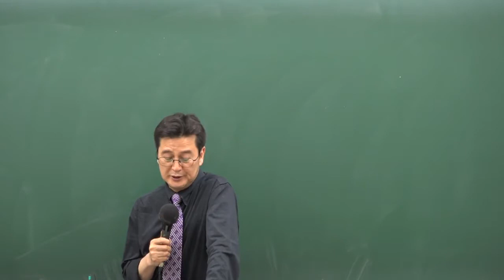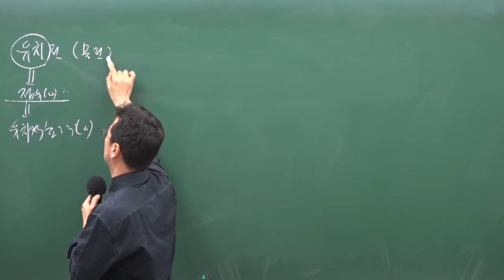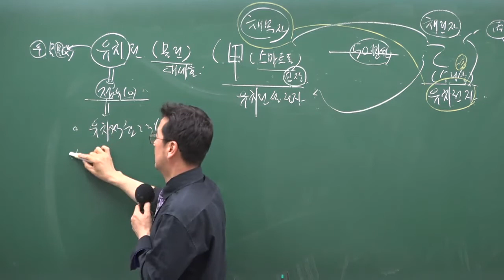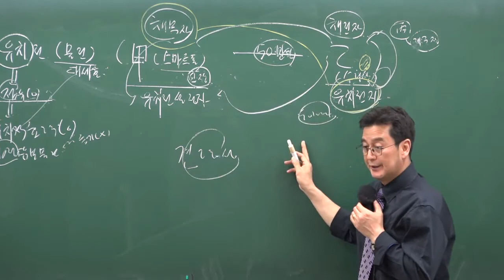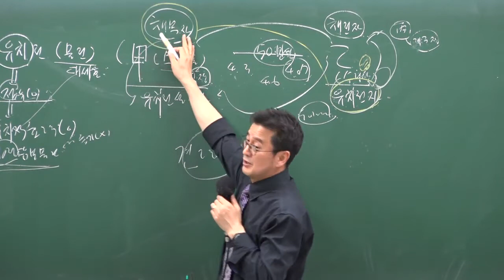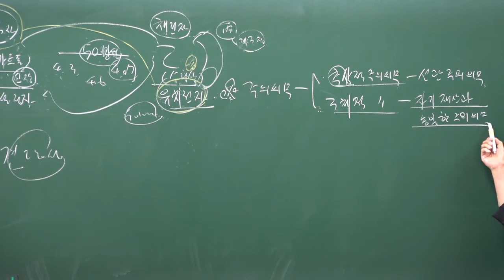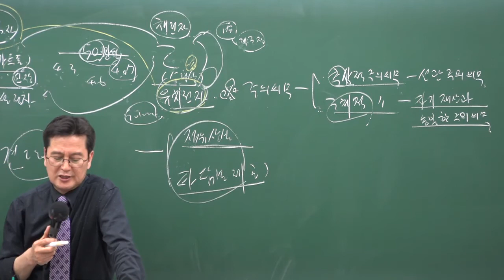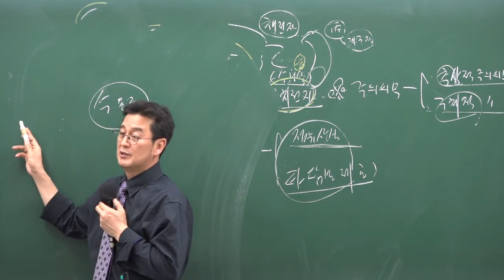[갑성민법 28강 - 유치권] 남양주공인중개사학원 / 합격닷컴 / 갑성민법 / 공인중개사 민법및민사특별법 구갑성교수님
2020년도 제31회 공인중개사자격시험대비 프리패스 합격반!

공인중개사 민법및민사특별법 갑성민법 무료인강 구갑성수님 추천